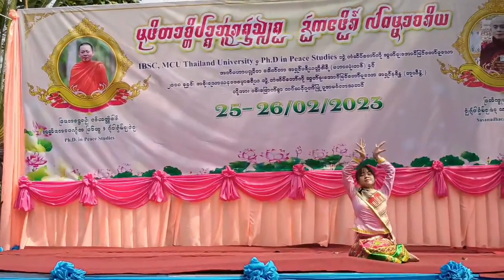สาวเชียงตุง ฟ้อรำงามๆ งานฉลองมุทิตาจิต ดอกเตอร์จบใหม่ เปรียญธรรม 9 จบจากประเทศไทย ที่เชียงตุงวันนี้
งานฉลองมุทิตาจิต แสดงความยินดี แด่ท่านพระมหาดอกเตอร์ใหม่ - เปรียญธรรม 9 จบจากประเทศไทย ท่านดอกเตอร์พระมหาดวงทิพย์ 🙏🙏🙏 ที่วัดพระธาตุหลวงจอมคำ เชียงตุง